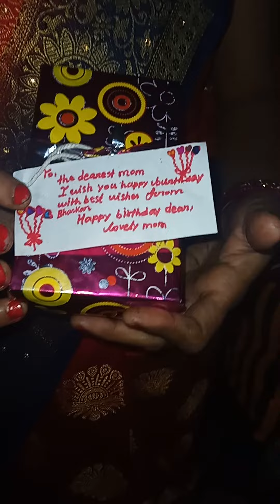प्यारा सा गिफ्ट 🎁unboxing suputra ने दिया है